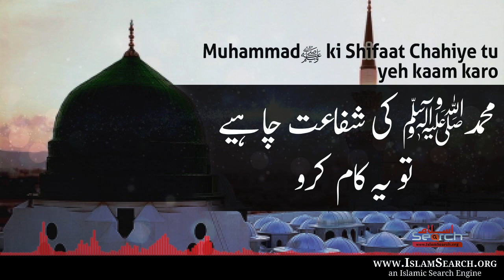Muhammadﷺ ki Shifaat chahiye tu yeh kaam karo || IslamSearch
Azan ke bad ki Dua aur Darood Shareef ki Fazilat

This is IslamSearch official youtube channel